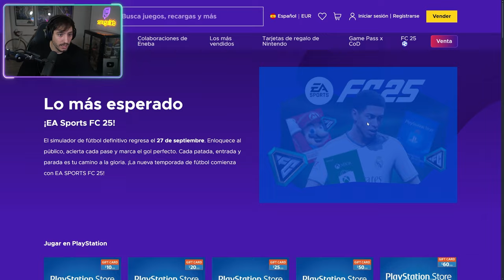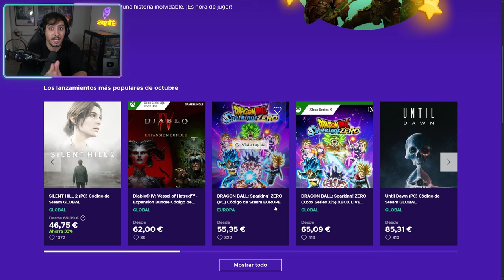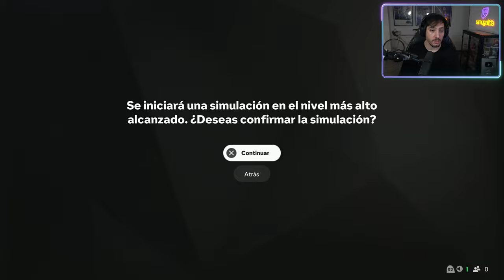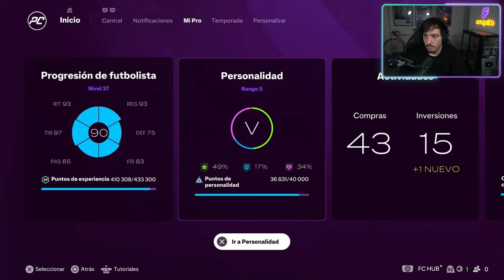EL DELANTERO DEL PUEBLO QUIERE LA PRIMER LEAGUE | MODO CARRERA JUGADOR EA FC25 #10